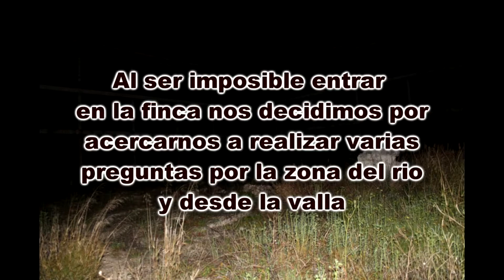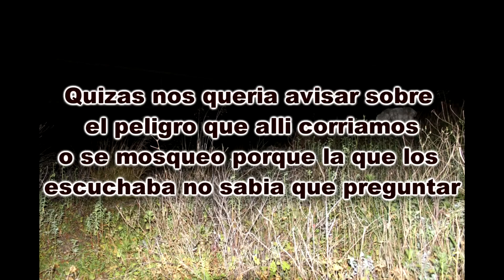😱 No te IMAGINAS las PSICOFONÍAS que GRABAMOS en CORTIJO JURADO en MENOS de 3 MINUTOS de AUDIO ❗❗❗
El famoso CORTIJO JURADO de MÁLAGA. Un lugar mítico en la INVESTIGACIÓN PARANORMAL de España. Su LEYENDA, su historia, sus FENÓMENOS PARANORMALES, sin duda, un punto de peregrinación del misterio donde los haya.

Lo que no esperábamos era recibir este regalo en forma de psicofonía.